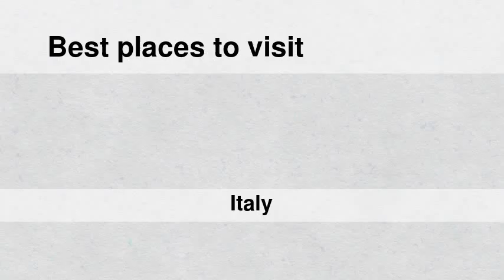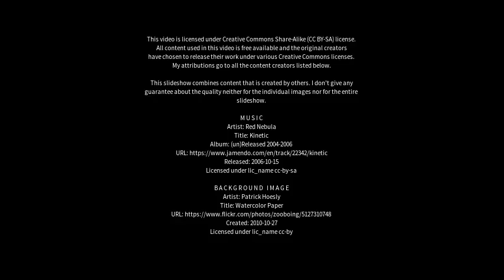Best places to visit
Best places to visit - Catanzaro (Italy) Best places to visit - Slideshows from all over the world - City trips, nature pictures, etc.